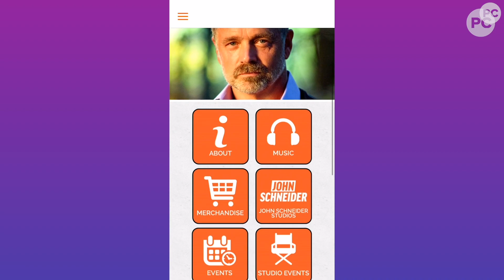John Schneider (Dukes of Hazzard) - Exclusive PopCulture Interview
John Schneider talks with PopCulture.com about jail time, losing his home, his on-going divorce and maintaining positivity moving forward!